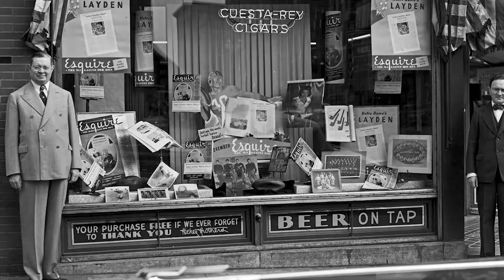A Brief History of Bucktown Davenport's Infamous District Transformed